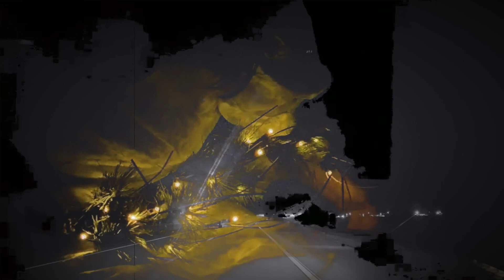K Michelle DuBois - Celeste - HD video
"Celeste" by K Michelle DuBois from the album "Harness" (2018)

Lyrics:
Celeste
Out chasing the darkness
She wants to know
Where they go
On the eve of the harvest
She says the darker the dark
The brighter the spark
Girl you're shining your Sunday best

Celeste you're a light in the darkness
White diamond on a black velvet canvas
Let it shine this little light of thine
Stars leaving you behind
Hitch a harness and ride

Oh Celeste
Where they go
She got a fire in the soul
Heart made of gold
Stop mining Open that treasure chest

No midnight oil required
It's your own soul fire

Go on leave the world behind
I'll hitch a harness and ride